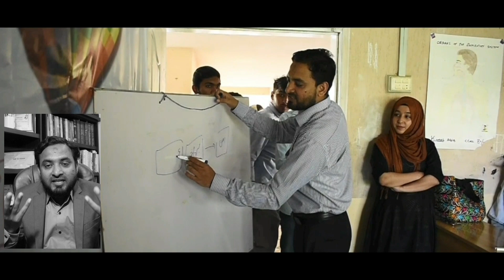How to deal with Negative People | منفی لوگ | Asif Ali Khan | Urdu/Hindi